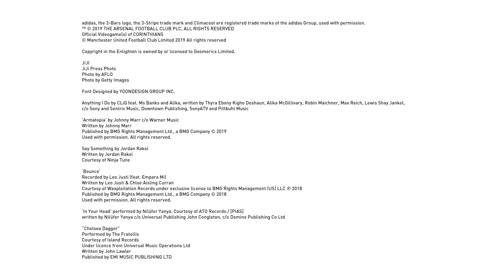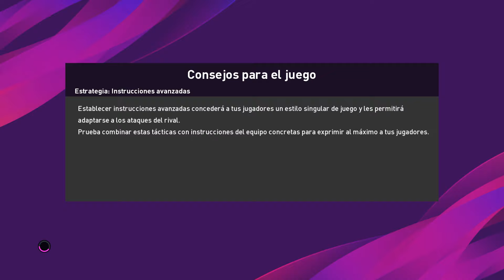Efootball Pes 2020 Demo PRUEBA DE COMPATIBILIDAD DE LEYENDAS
Estuve probando si eran compatibles los archivos de pes anteriores como por ejemplo: faces, botines, kits, etc.
Por suerte todo funciona a la perfección! se presentaron algunos problemas como x ej lo que verán en la cabeza de Ronaldo, pero supongo que son cosas que se van a poder solucionar.
Estamos esperando que salga el pes 2020 para empezar a subir equipos, este año le daremos la misma prioridad a pc que a ps4